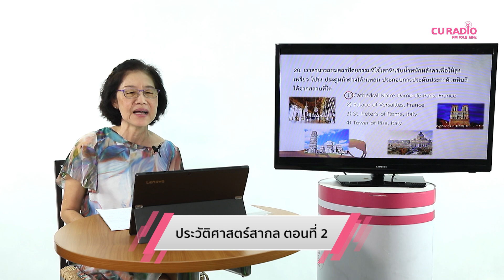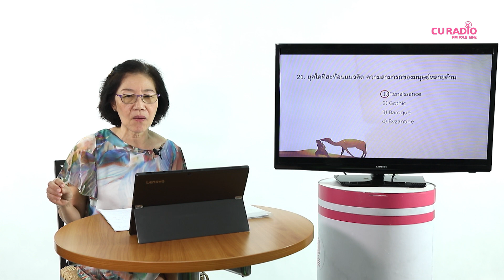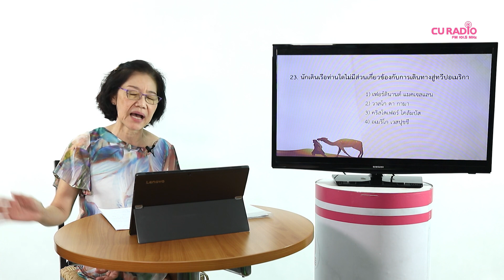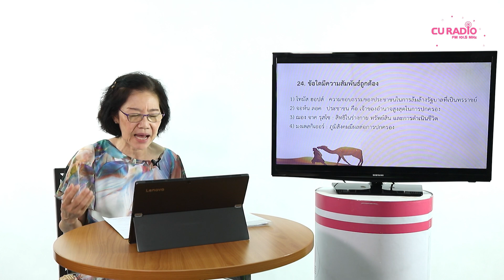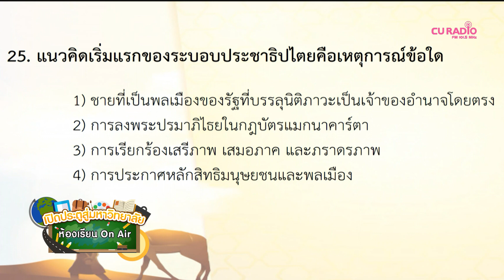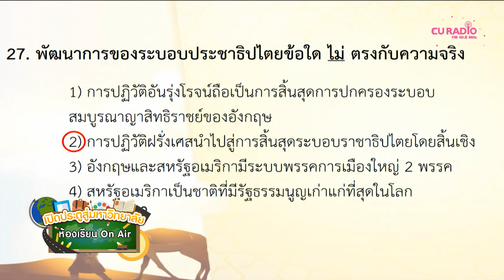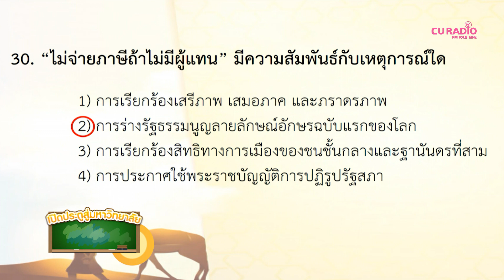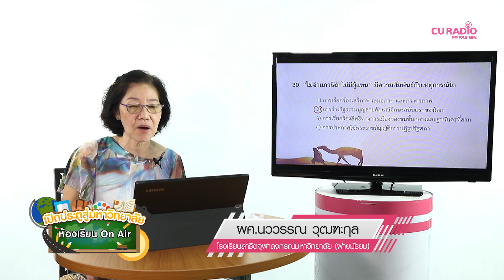วิชาสังคมศึกษา : ประวัติศาสตร์ ตอนที่ 24 (ประวัติศาสตร์สากล 2)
โดย ผศ.นววรรณ วุฒฑะกุล
อาจารย์ประจำหมวดสาระการเรียนรู้ วิชาสังคมศึกษา ศาสนาและวัฒนธรรม โรงเรียนสาธิตจุฬาฯ ฝ่ายมัธยม